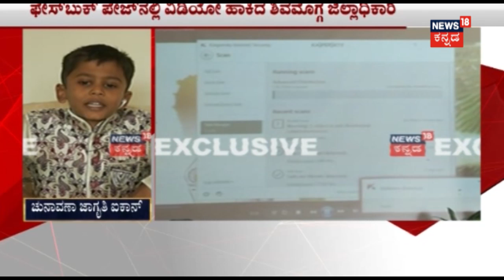Constituency Boy Master Indrajith : I Plead Everyone To Exercise Their Voting Rights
Shimoga boy Master Indrajith who made the news as the boy who knew all the 224 constituencies names by heart, spoke to News18Kannada. Indrajith is enjoying the limelight and he is urging voters to turn up for election to cast and exercise their voting rights.